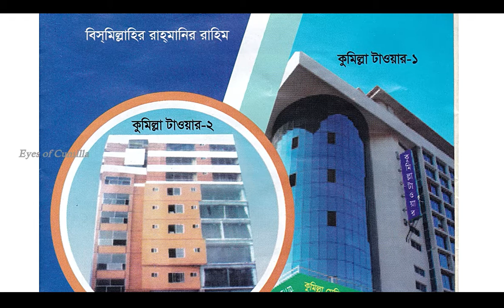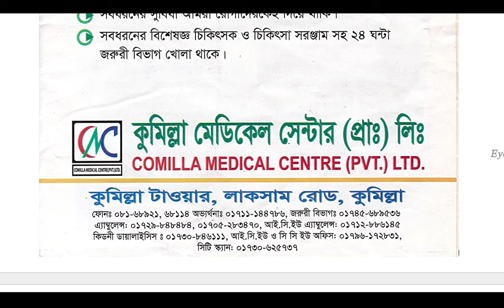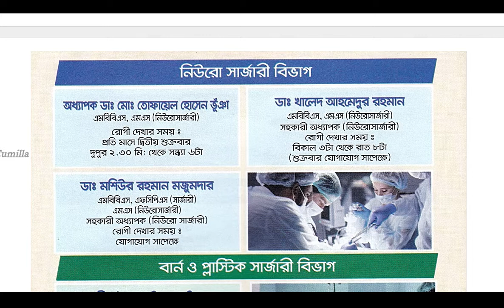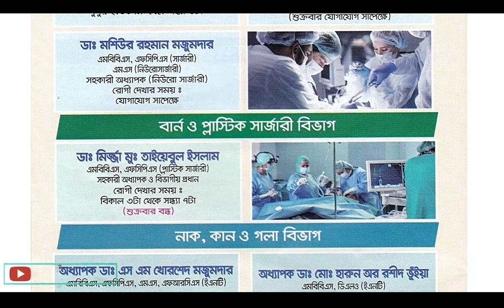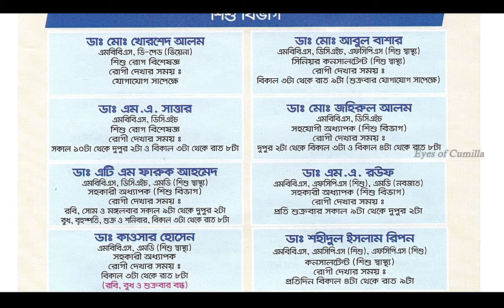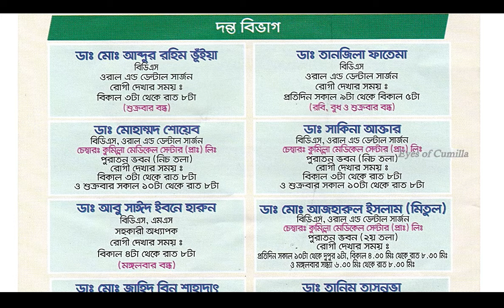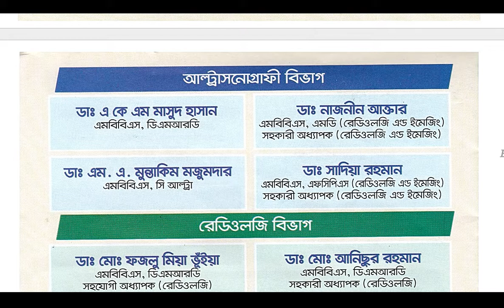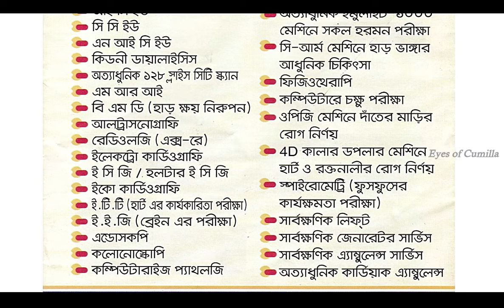কুমিল্লা মেডিকেল সেন্টার (কুমিল্লা টাওয়ার) হাসপাতালের ডাক্তার তালিকা- পর্বঃ ০২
নিয়মিত "Tour 03 Minutes On Cumilla"  নামে সিরিজ ভিডিও দেয়া হবে আমাদের ইউটিউব চ্যানেলে!!
যাতে আপনারা কুমিল্লার সকল জানা অজানা ঐতিহাসিক ও ভ্রমণের জায়গা সম্পর্কে জানবেন।
ভিডিও ভালো লাগলে শেয়ার করতে ভুলবেন না!

১১) কুমিল্লায় লকডাউনে মোবাইল টাচ, ডিসপ্লে এবং মোবাইল ঠিক করুন, বাসায় বসেই ১০০% অরিজিনাল সব মোবাইল কিনুন!

১৪) কুমিল্লায় টপ টেন মার্ট I সবচেয়ে বড় দোকান যেখানে সব ধরনের ফ্যাশন আইটেম পাবেন I

সতর্কতাঃ এই ভিডিওটি শুধু মাত্র কুমিল্লা ভির্তীক ভ্লগ। ভিডিওতে উল্ল্যেখিত কোন পণ্য বা কোম্পানীর সাথে চ্যানেল "Cumilla" কোনভাবে জড়িত নয়! এটি শুধুমাত্র আমার ভিডিওর সার্থে প্রচারিত। সকল পণ্য/খাবার/অর্ডার/কাজ, আপনার নিজ দায়ভারে গ্রহন করবেন!